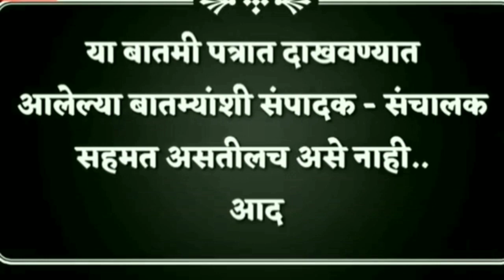ncp राज ठाकरे अर्धवट माणुस आहे धनंजय मुंडे (संपादक शर्वरी पवार)